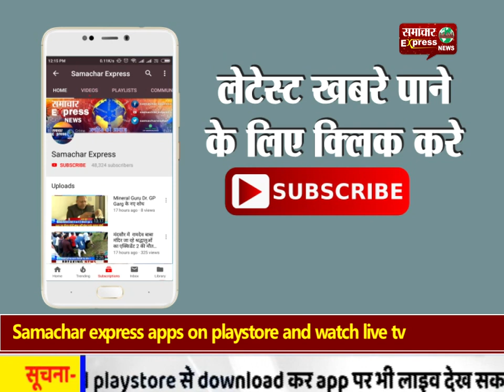किसानों मजदूरों एवं व्यापारियों की समस्याओ को लेकर हुई बैठक